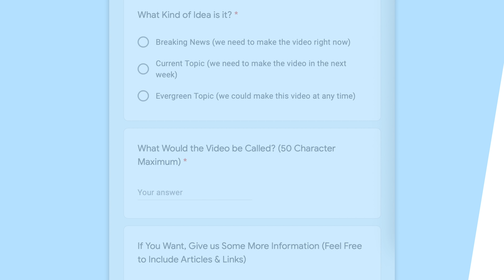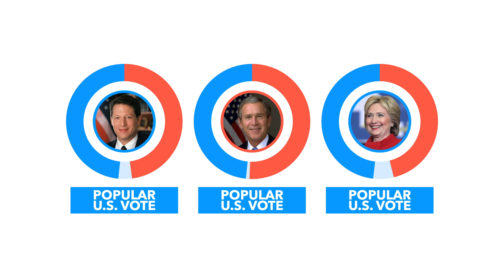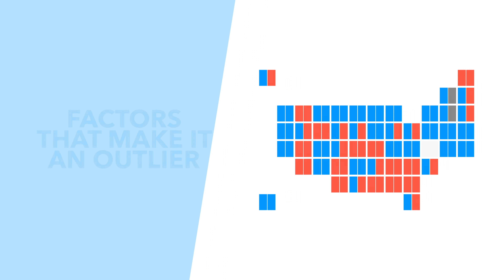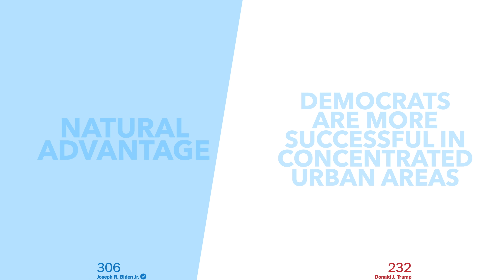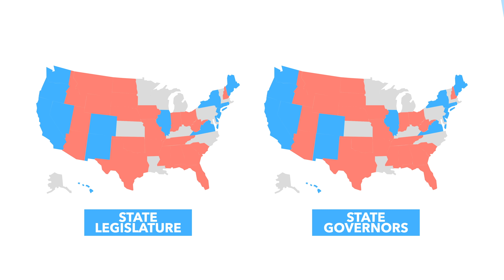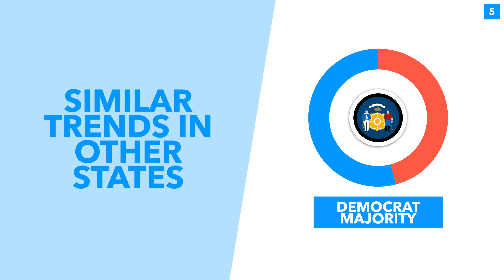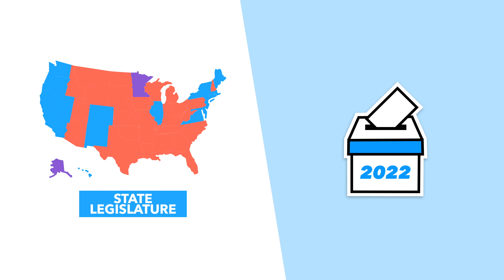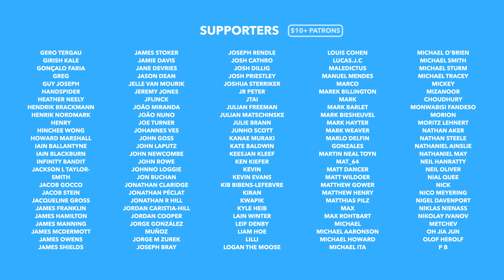4 Reasons the Republicans will Win in 2022 - TLDR News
2022 is an important year and an opportunity for Republicans to break the Democratic trifecta. So in this video we unpack what's to come in 2022 and explain why it's likely that we'll see a Republican victory next year.

TLDR is a super small company, run by a few people with the help of some amazing volunteers. We are primarily fan sourced with most of our funding coming from donations and ad revenue. No shady corporations, no one telling us what to say. We can’t wait to grow further and help more people get informed. Thanks!